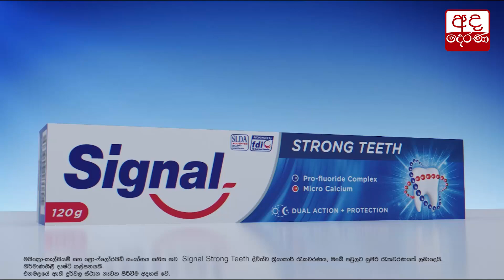අගමැතිගෙන් යහපාලන ආණ්ඩුවට චෝදනා...